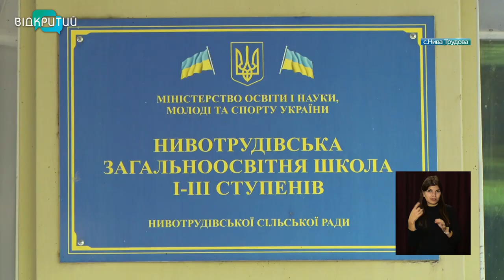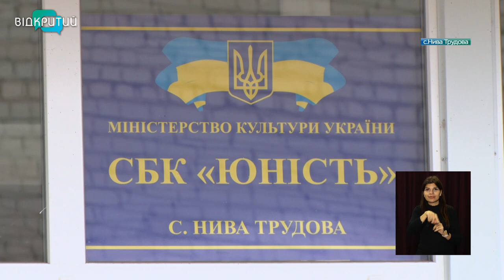У Нивотрудівській громаді реалізують інфраструктурні проєкти в закладах освіти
Нові меблі – у дитсадках, термомодернізовані фасади – у школах. У Нивотрудівській територіальній громаді реалізують інфраструктурні проєкти у закладах освіти. І викладачі, і діти кажуть, такі трансформації - вперше за роки незалежності України. _______________________________________________